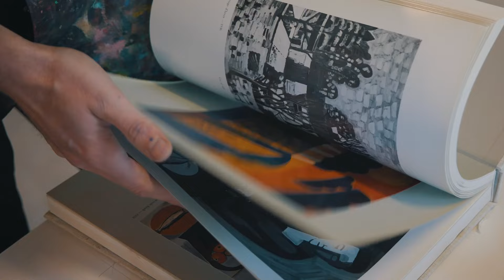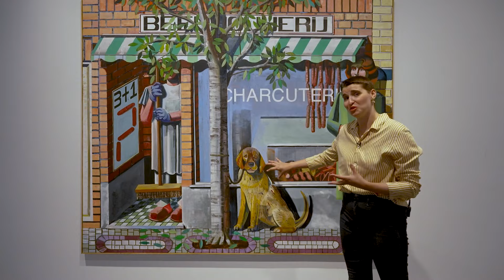Curator Helen Hillyard takes us around Kristof Santy's 'La Grande Bouffe'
"He has turned these everyday items into something monumental, iconic - giving them new focus in unexpected ways." - Helen Hillyard

Join us for an exhibition walkthrough of Kristof Santy's first solo exhibition in the UK, 'La Grande Bouffe'. Santy considers himself to be a visual translator of the everyday, bringing a revitalised dimension to a host of seemingly banal objects such as toasters, saltshakers and coffee pots. Rendered in bright and vivid tones, La Grande Bouffe possesses a joyous and playful quality, drawing viewers in with the enveloping scale of each work. In an artistic process of erasure, layering, adding and removing, each of Santy’s paintings takes on a life of its own, breaking free from exact representation to present a distilled essence of everyday life.

Helen Hillyard is the Assistant Curator at Dulwich Picture Gallery, where her research is focused on the collection of Dutch and Flemish seventeenth-century paintings.

Since the gallery's inception in September 2013, Unit London has established itself as a global artistic platform for the world’s most distinctive talent. In an often opaque and unaccommodating art market, Unit London has sought to identify, cultivate and expose works of art on a meritocratic basis.